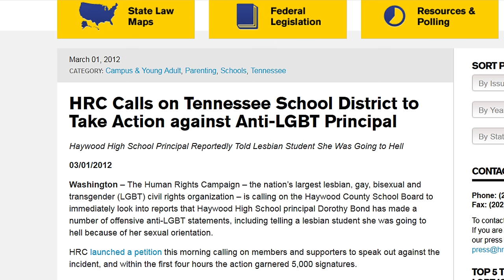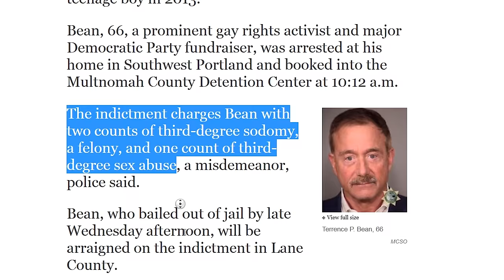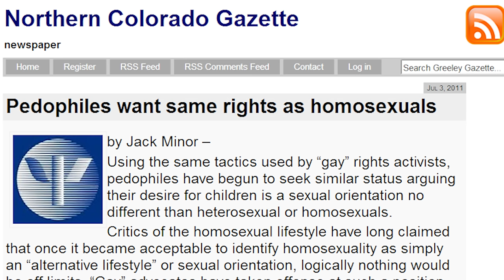Major Homosexual Activist Arrested For Pederasty With A 15-Year-Old Boy